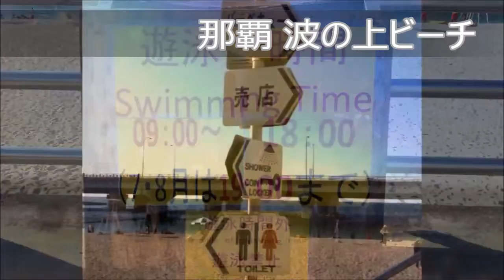那覇 波の上ビーチ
那覇の波の上ビーチ！景観は良くないですがビーチはキレイですよｗ

■PR：
・スカイマークで行く格安国内旅行ならスカイパックツアーズ

・国内航空券の比較と予約のできるサイト【サンクスツアー】一括検索で価格比較もできるので大変便利！

・全国各地の日帰りツアー、日帰り観光バス、体験ツアー、アウトドアレジャーなどのオプショナルツアーが満載の格安オプショナルツアー専門サイト「旅プラスワン」。日本最大級の品揃え！
沖縄オプショナルツアーをチェック！

■協賛企画：
【プレゼント】カラオケ好き必見！Youtubeと連動した高機能カラオケツール「KARATUBE」プレゼント！

【無料】沖縄旅行の為のお小遣い稼ぎにも最適！
いろいろ使えるツールとノウハウ限定プレゼント中！

【無料】お得で為になる情報を無料でゲットしながら、更におこづかいもGET！最新の無料オファーはこちら